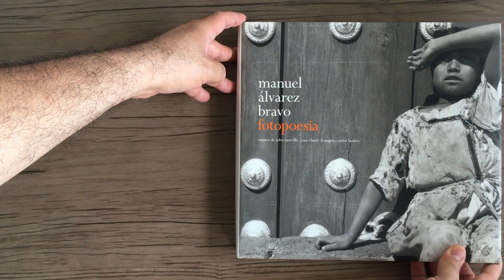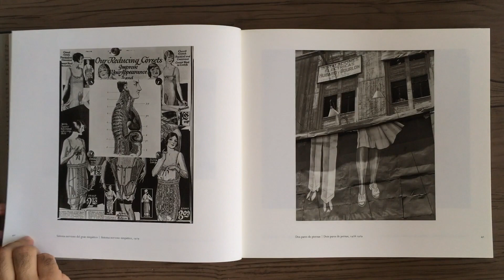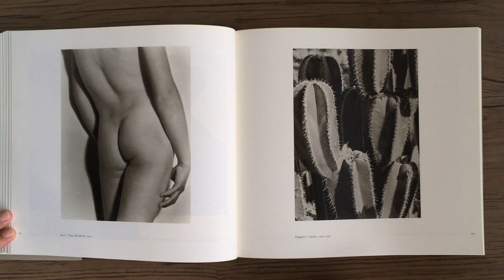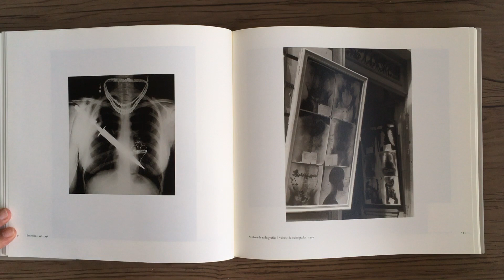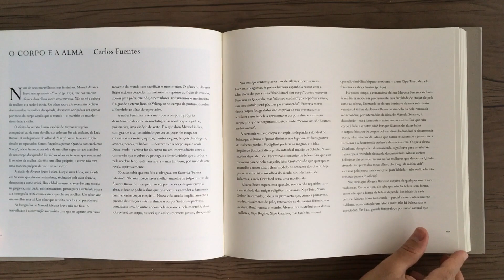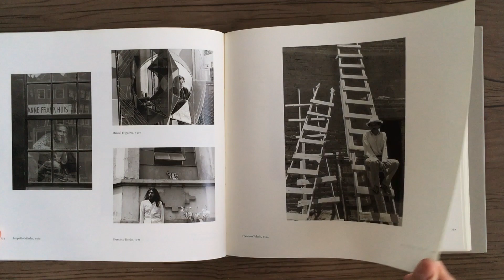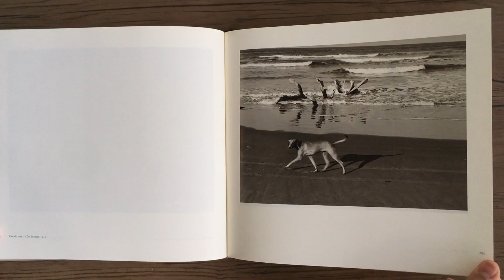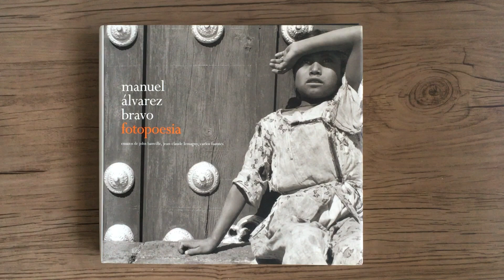MANUEL ÁLVAREZ BRAVO Fotopoesia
MANUEL ÁLVAREZ BRAVO - Fotopoesia - São Paulo: Instituto Moreira Salles, 2011.

O que é isso que a câmera captura? A própria cena, fixada naquilo que Cartier-Bresson definiu com a famosa fórmula do “momento decisivo” - ou uma estilização dessa mesma cena? Como sabe qualquer estudante - ou pelo menos qualquer estudante com passagens por Descartes, Berkeley e Kant -, tudo que podemos aprender do mundo são suas propriedades, como a extensão, a largura, o peso, a cor… A coisa em si mesma, essa nós não temos como apreender. Sendo assim, o que é isso que está na fotografia? Quanto mais pensamos a respeito, mais forçosamente somos induzidos a pensar que a suposta realidade que a câmera nos mostra é uma impossibilidade, uma vez que o piscar do diafragma de uma câmera detém o fluxo do tempo. O mundo capturado na imagem é feito de coisas que são, ao passo que, no mundo real, regido pelo tempo, tudo está num incessante processo de vir a ser. Tanto Platão como Heráclito teriam desprezado a câmera fotográfica. Manuel Álvarez Bravo tinha tanta consciência dessas questões quanto qualquer outro grande artista da câmera fotográfica. Que caminho trilhar? Ser documentarista, romântico, realista ou surrealista? Ao longo de sua longa vida, Álvarez Bravo jamais decidiu como abordaria sua arte - e nisso reside muito de sua potência.
John Banville